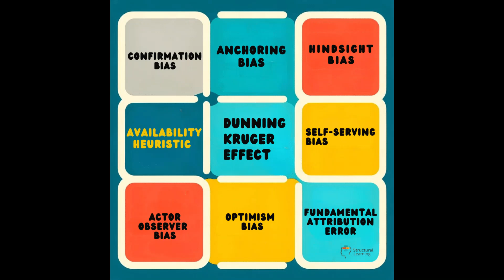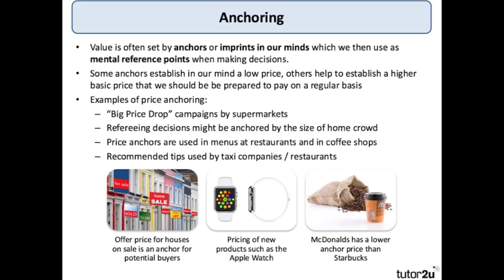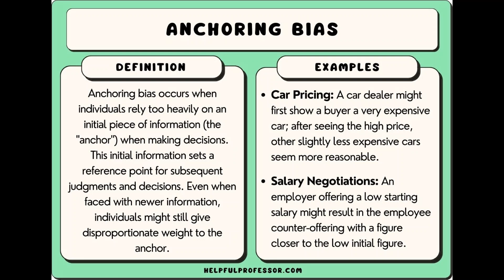Anchoring Bias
The anchoring effect is a psychological phenomenon in which an individual's judgements or decisions are influenced by a reference point or "anchor" which can be completely irrelevant. Both numeric and non-numeric anchoring have been reported in research.
What is anchoring bias with an example?
What is Anchoring Bias? Anchoring bias occurs when people rely too much on pre-existing information or the first information they find when making decisions. For example, if you first see a T-shirt that costs $1,200 – then see a second one that costs $100 – you're prone to see the second shirt as cheap.

Anchoring Bias - Overview and Examples

What are signs of anchoring bias?
Anchoring Bias - The Decision Lab
The anchoring bias is a cognitive bias that causes us to rely heavily on the first piece of information we are given about a topic. When we are setting plans or making estimates about something, we interpret newer information from the reference point of our anchor instead of seeing it objectively.

What is an example of anchoring bias in hiring?
Examples of anchoring bias in the hiring process

For example, if the job description requires a specific degree or certification, hiring managers become anchored on these requirements and overlook other qualities that could make a candidate a good fit for the role.

What is Anchoring Bias - Definition & Examples in Recruitment

Equalture
What is the difference between availability bias and anchoring bias?
In other words, although both anchoring and availability bias influence our perception, anchoring is related to the order in which we receive the information, while availability is related to ease of recall.

What is the difference between anchoring bias and availability bias?
Is anchoring bias cognitive or emotional?
The anchoring effect is a cognitive bias that describes the common human tendency to rely too heavily on the first piece of information offered (the “anchor”) when making decisions. During decision making, anchoring occurs when individuals use an initial piece of information to make subsequent judgments.

The Anchoring Effect and How it Can Impact Your Negotiation - PON

How to fix anchoring bias?
1 Identify the anchor. The first step to prevent anchoring bias is to recognize when you are exposed to an anchor that might influence your judgment. ...
2 Seek alternative perspectives. ...
3 Adjust your thinking. ...
4 Test your solutions. ...
5 Reflect on your process. ...
6 Practice regularly. ...
7 Here's what else to consider.
9. kol 2023.

How to Prevent Anchoring Bias and Boost Creativity - LinkedIn
What is anchoring bias in psychology today?
The anchoring heuristic, or anchoring bias, occurs when someone relies more heavily on the first piece of information learned when making a choice, even if it's not the most relevant. In such cases, anchoring is likely to steer individuals wrong.

Heuristics - Psychology Today
Is anchoring bias the same as confirmation bias?
Anchoring bias is much like confirmation bias and refers to the practice of prioritizing information and data that support one's initial impressions of evidence, even when those impressions are incorrect. Imagine attributing a patient's back pain to known osteoporosis without ruling out other potential causes.4. velj 2021.

4 widespread cognitive biases and how doctors can overcome